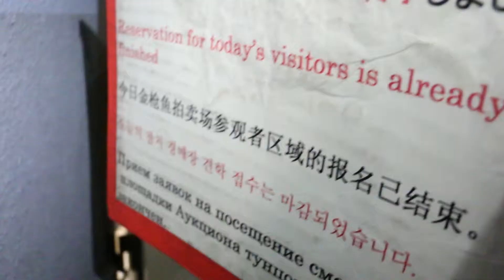The Tsukiji Fish Market at 2:30 AM: Video Update #12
Tsukiji, one of the busiest and largest fish markets in the world, also happens to be a major tourist attraction in Tokyo. Tourists rise up early in the day to visit the inner and outer markets, where you can find many different sushi restaurants, souvenir shops, and experience the hustle and bustle of Japan's fishing industry first-hand. For the more adventurous travelers, Tsukiji gives you the chance to visit its famous tuna auctions: a large warehouse filled with tourists, sellers, and buyers sets the stage. But the main attraction here is the tuna, and there are rows and rows of freshly caught tuna lined up for all to see. Many travel websites will recommend you get in line shortly before 4 am, as only 60 people are allowed in each day. However, we recommend that you line up as early as 2:30 am, because when we visited, maximum capacity was reached shortly after 3 am. The 60 fortunate souls who make it in time will have to wait inside a very crowded room for around two hours; expect to be tired and crammed. There are some vending machines outside where you can purchase beverages, but you can also bring water and even snacks in a small backpack as long as you are discrete about it. Around 5:15 am the first group will go in. The whole ordeal lasts about 20 minutes and you are free to leave afterwards. Do not fall trap to any of the sushi shops around the area that charge incredibly high prices for sushi, not to mention the ridiculously long lines. Instead, we recommend you walk around the outer market where you can find a few places that will serve quality sushi at much better prices. The market is scheduled to relocate soon, so make your way over there quickly. Please comment about your experiences at Tsukiji Market below or provide your own recommendations.

►@jalilbutron on Snapchat